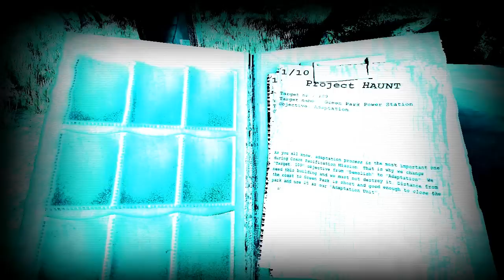Let's Play Haunt - The Real Slender Game (Part 1) [German/HD]: Bloom und andere Qualis [+Download]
Hochgestochener name...oder?
Slender Man wir suchen dich!

*Notiz nehm* Vielen dank fürs zuschauen hoffe euch hats gefallen :D
*notiz nehm* Feedback ist erwünscht leute :D *weitere Notiz nehm* Für mehr Games einen blick auf meinen Channel werfen